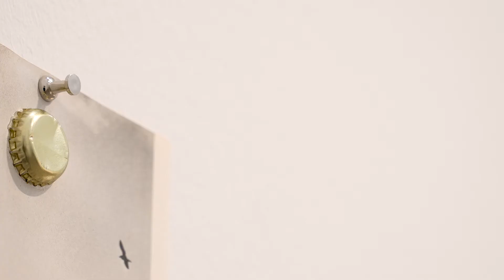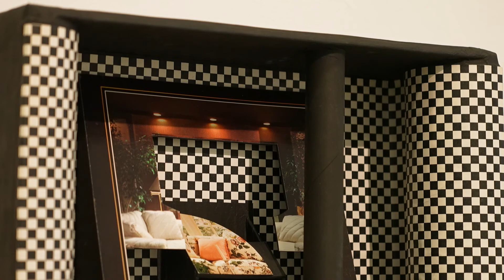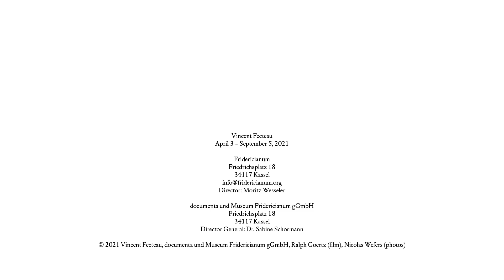Vincent Fecteau at the Fridericianum in Kassel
Vincent Fecteau
April 3 - September 5, 2021
Fridericianum, Kassel

Since the early 1990s, Vincent Fecteau has worked with simple, sometimes everyday materials such as papier-mâché, foamcore, champagne corks, popsicle sticks, and shells to produce a body of work comprising sculptures and collages in a wide variety of forms. Some of his creations are small-scale, linear, monochrome or abstract, while others are expansive, intricate, colorful or narrative. They reflect his preoccupation with both genre-specific issues and socio-cultural developments and, as a whole, represent a very idiosyncratic position characterized by compositional sophistication, a nuanced poetics, and an empathetic attitude.

The Fridericianum is presenting the first institutional solo exhibition in Germany dedicated to the artist, who was born in 1969 in Islip, New York. Encompassing more than sixty selected works created between 1993 and 2020, the show provides a comprehensive overview of Fecteau’s oeuvre.